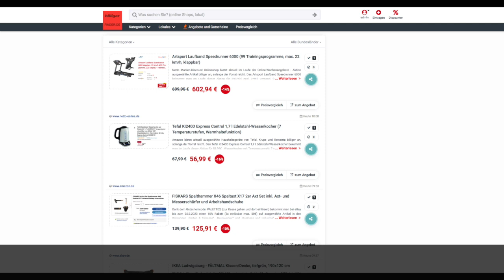Schnäppchen/Billiger des Tages 25.09.23 - Tefal KI240D Express Control 1,7 l Edelstahl-Wasserkocher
Heute ist Schnäppchen/Billiger des Tages - Tefal KI240D Express Control 1,7 l Edelstahl-Wasserkocher.